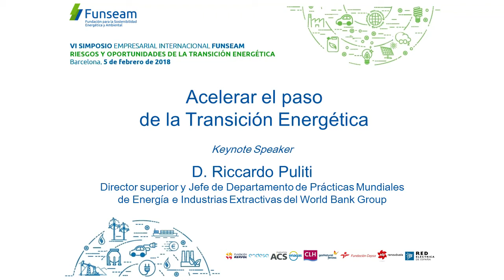Ricardo Puliti, Director Superior y Jefe de Departamento World Bank Group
ACELERAR EL PASO DE LA TRANSICIÓN ENERGÉTICA
Keynote Speaker: D. Riccardo Puliti, Director superior y Jefe de Departamento de Prácticas Mundiales de Energía e Industrias Extractivas del World Bank Group
5 de febrero de 2018
Barcelona